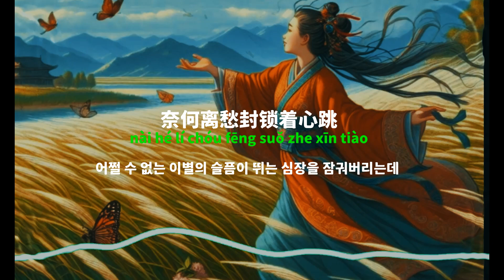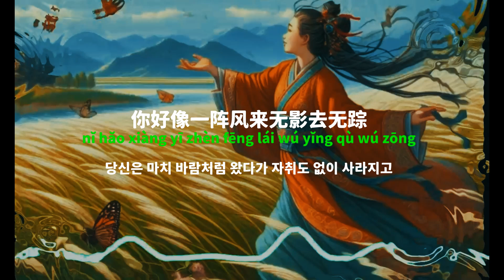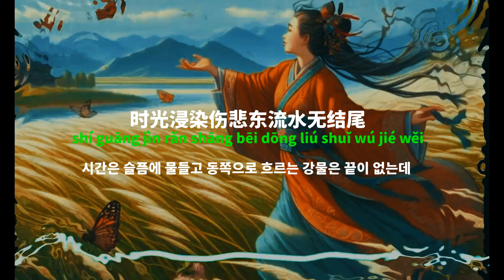[중국노래]한글가사/해석/자막/병음 아유유(阿悠悠)의 접연화몽일장(蝶恋花梦一场)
발표 : 2024년 작곡작사 : 하택(可泽)후원계좌 국민 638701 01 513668 (예금주:박주연)